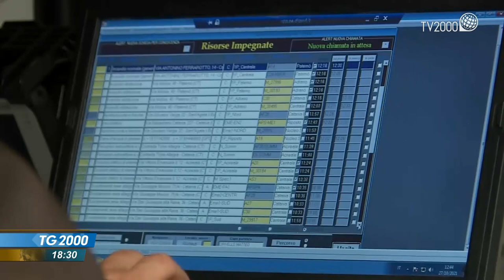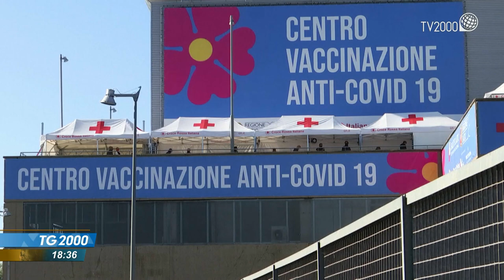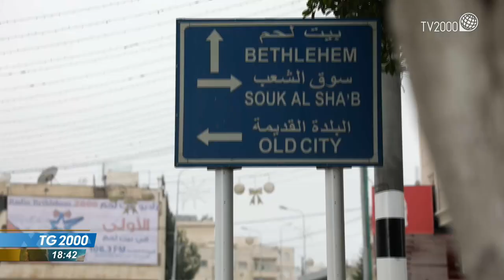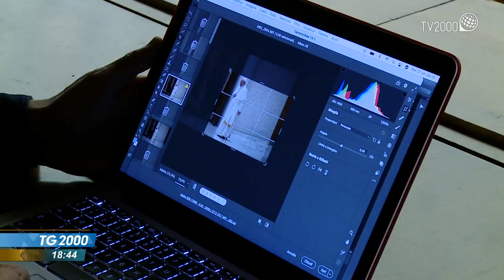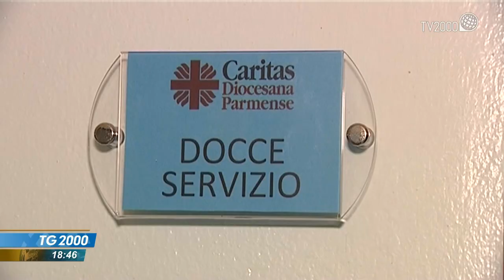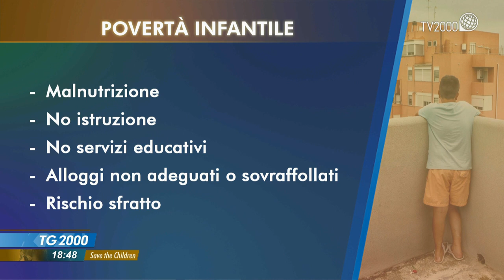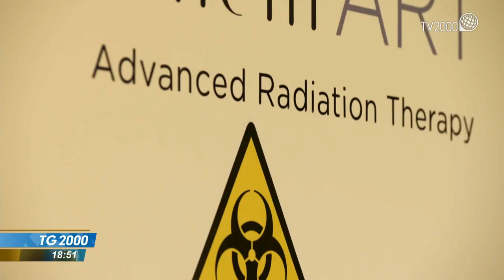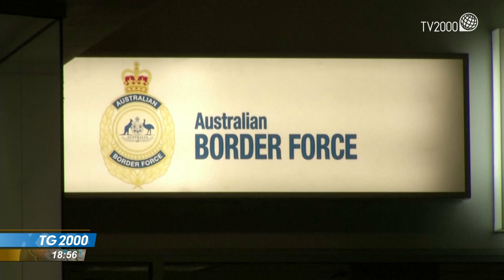TG2000, 27 ottobre 2021 - Ore 18.30